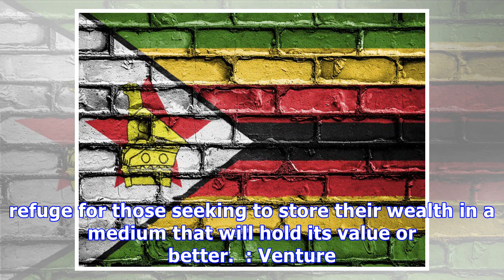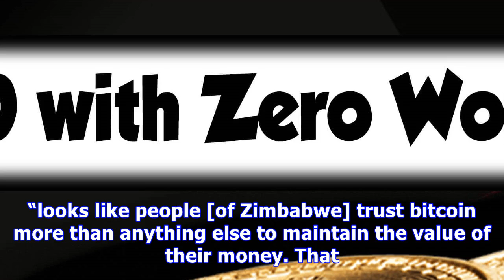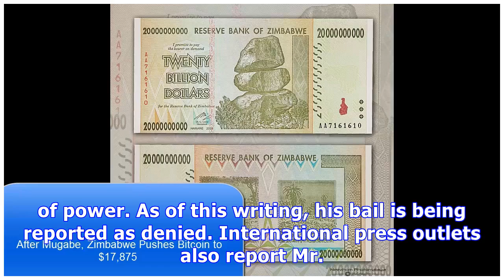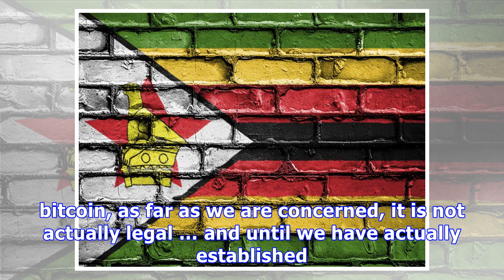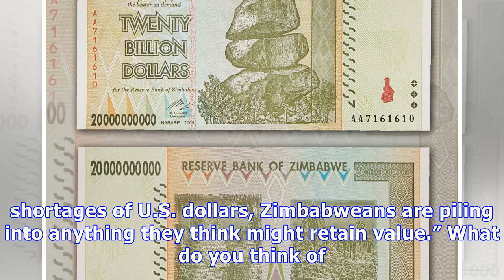After mugabe, zimbabwe pushes bitcoin to $17,875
Featured The resignation of Robert Mugabe from President of Zimbabwe after four decades  appears to have spurred its citizens even further into the wa...